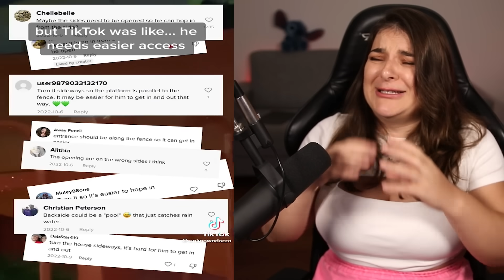Tik toks impressionantes que passaram dos limites...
Encontrei tik toks impressionantes que provavelmente vc nunca viu antes...